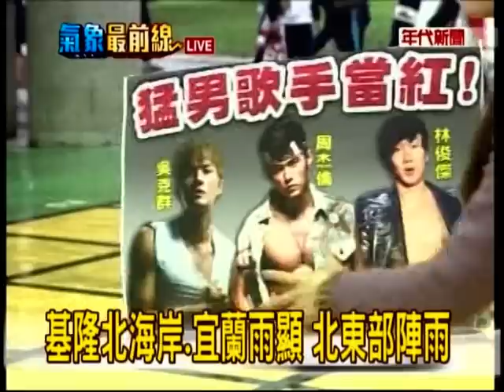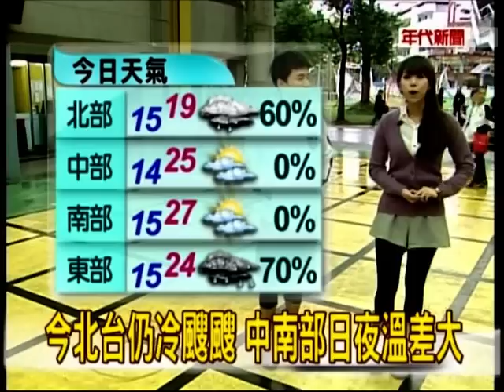1212氣象最前線-LOLLIPOPF阿緯前進南山